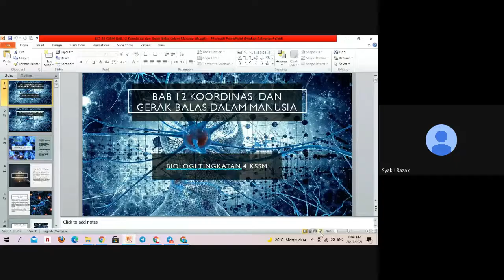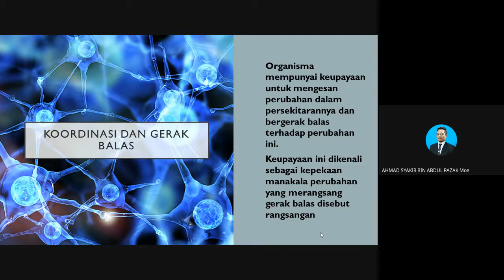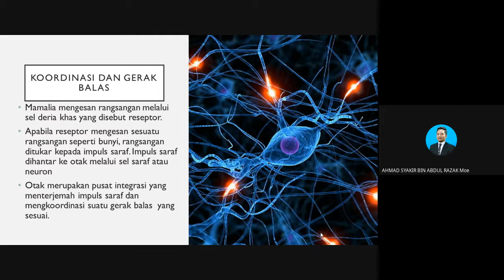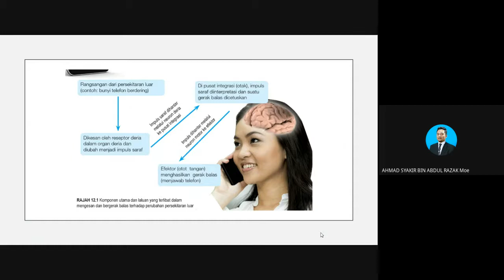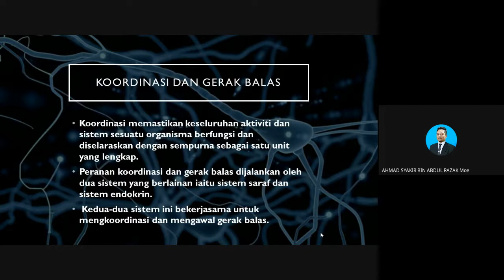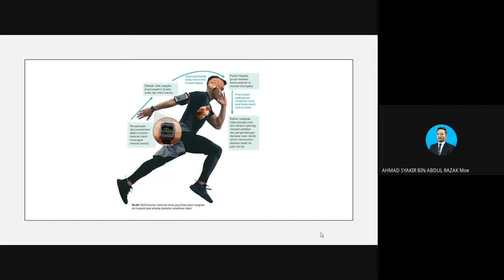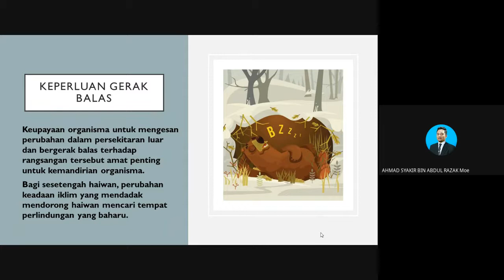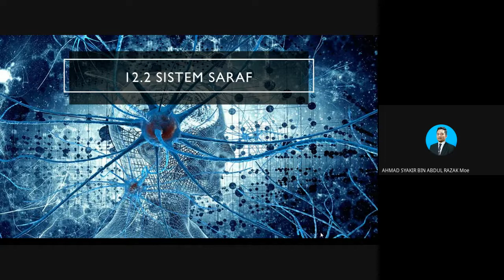12 1 KSSM Biologi Tingkatan 4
Rakaman PDPR Biologi Tingkatan 4 Bab 12